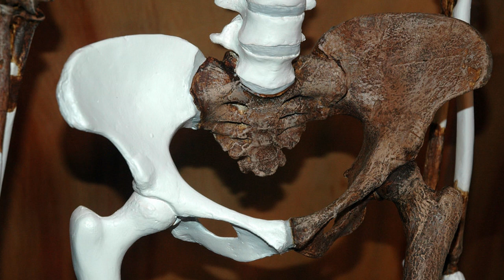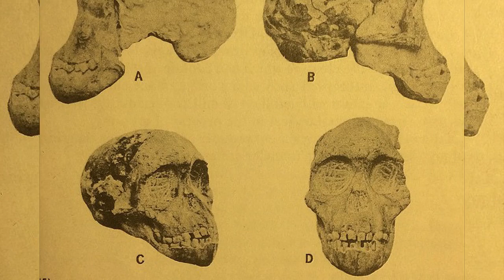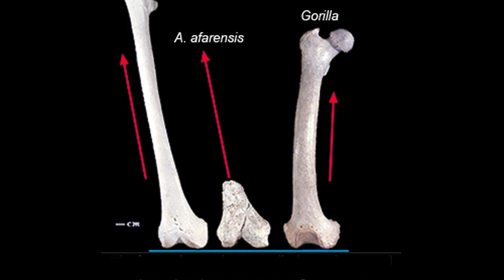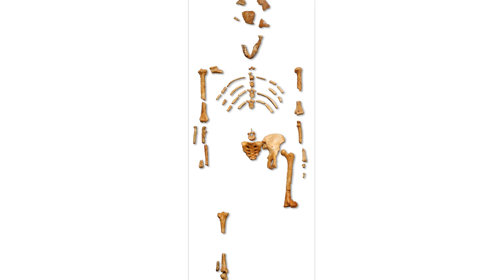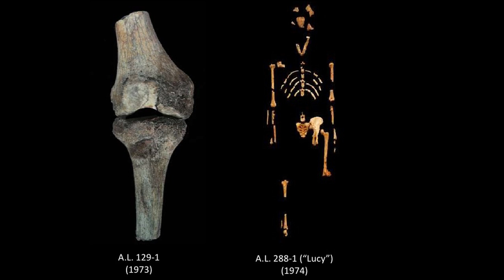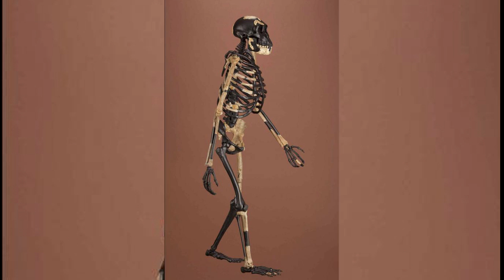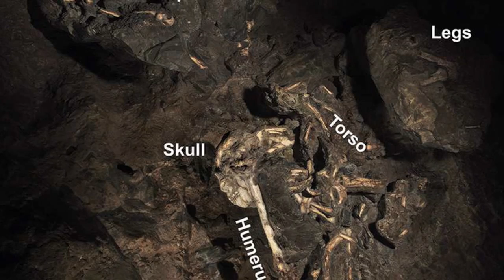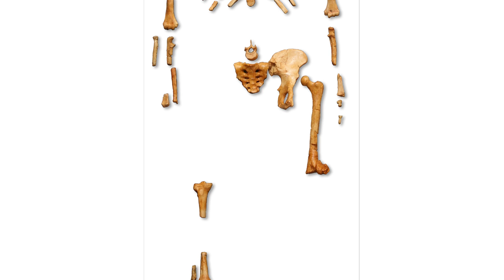How Creationism Taught Me Real Science 44 Lucy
In this episode, we examine the suspicious circumstances behind the discovery of Lucy. The famed ancestor of all humanity.

AL 129-1 and Lucy Discovery
Johanson, Donald; Edey, Maitland (1981). Lucy, the Beginnings of Humankind. St Albans: Granada.